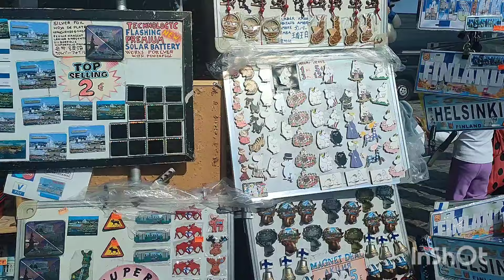Helsinki Finland || beautiful place